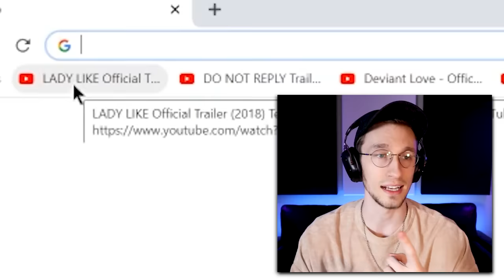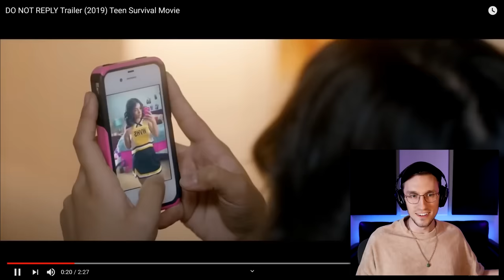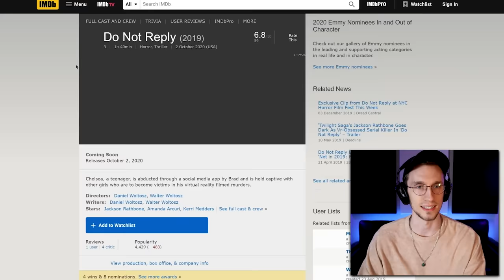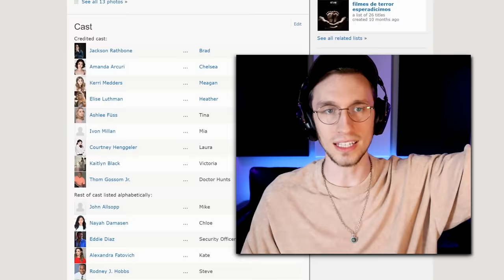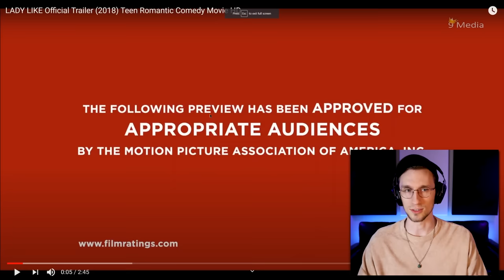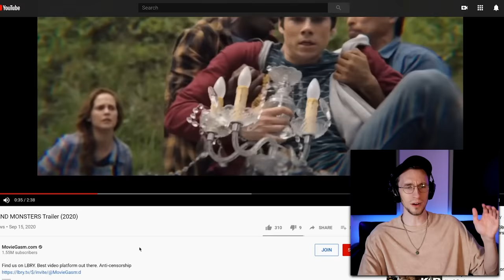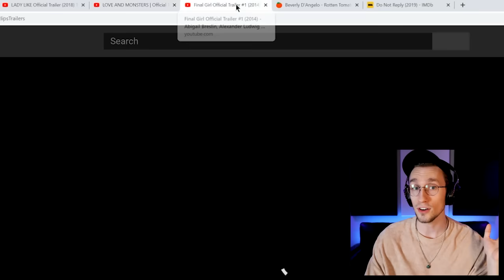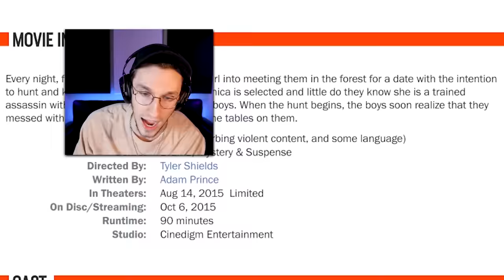Reacting to Bad Movie Trailers and Guessing Their Scores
to get CrunchyRoll ad free for 14-days!